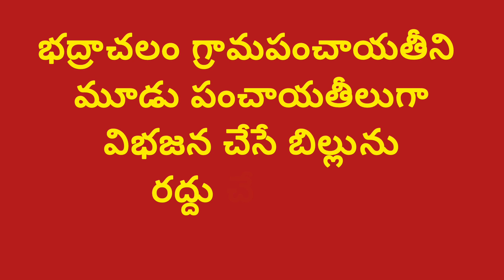భద్రాచలాన్ని మూడు పంచాయతీలుగా విభజన చేసే బిల్లును రద్దు చేయాలి!cpi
ఈ ఛానల్ మీది-మనందరిది

 STATE NEWS TELUGU యూట్యూబ్‌ చానల్‌ కి స్వాగతం. మా యూట్యూబ్ ఛానల్ లో ప్రసారమయ్యే ప్రోగ్రామ్స్ లో  ఆసక్తికరమైన మా వీడియోలలో మీకు నచ్చిన వాటిని మాకు తెలియజేయండి. అలాంటి మరిన్ని కథనాలను మీకు అందించేందుకు ప్రయత్నిస్తాం. నచ్చిన వీడియోలను మరింత మందికి షేర్‌ చేయండి. చానల్‌ను సబ్‌స్క్రైబ్‌ చేయడం మరిచిపోకండి. ధన్యవాదములు.!

భద్రాచలం గ్రామపంచాయతీని మూడు పంచాయతీలుగా విభజన చేసే బిల్లును రద్దు చేయాలి..*

 *భద్రాద్రిని ఒకటే గ్రామపంచాయతీగా కొనసాగించాలి*

 *సిపిఐ ఆధ్వర్యంలో ప్రజాభిప్రాయ సంతకాల సేకరణ..*

భద్రాచలం...11/02/2023.
భద్రాచలం గ్రామపంచాయతీని మూడు గ్రామపంచాయతీలుగా విభజన చేస్తూ రాష్ట్ర ప్రభుత్వం శాసనసభ లో బిల్లు ప్రవేశపెట్టడాన్ని వ్యతిరేకిస్తూ పట్టణంలో ప్రజాభిప్రాయ సంతకాల సేకరణ కార్యక్రమాన్ని స్థానిక అంబేద్కర్ సెంటర్లో సిపిఐ ఆధ్వర్యంలో ప్రారంభించారు.. మొదటి సంతకాన్ని సిపిఐ పట్టణ కార్యదర్శి ఆకోజు సునీల్ కుమార్ సంతకం పెట్టి ప్రారంభించారు.
అనంతరం ఆయన మాట్లాడుతూ
 భద్రాచలం పట్టణం ఇప్పటికే అన్ని రకాలుగా మోసపోయిందని పట్టణాన్ని మూడు ముక్కలు చేస్తూ ప్రభుత్వం బిల్లు ప్రవేశ పెట్టడం ద్వారా భద్రాచలం పట్టణంలో ప్రజలు గందరగోళానికి గురవుతున్నారని అన్నారు. పట్టణంలోని ప్రజల అభిప్రాయాలు పరిగణలోకి తీసుకోకుండా మూడు ముక్కలు చేయడం దారుణం అని అన్నారు .పరిపాలన సౌలభ్యం కోసమే పంచాయతీల విభజన అనే ప్రస్తావాన్ని అధికారులు గాని ప్రభుత్వం చెప్పడం విడ్డూరంగా ఉందని భద్రాచలం పట్టణం ఎటు చూసినా రెండు కిలోమీటర్ల పరిధిలో ఉందని పరిపాలన సౌలభ్యం అనే విషయం ఆశ్చర్యంగా ఉందని అన్నారు .ప్రసిద్ధిగాంచిన భద్రాచలం పుణ్యక్షేత్రాన్ని ప్రభుత్వాలు కంకణం కట్టుకొని ముక్కలు చెక్కలు చేస్తున్నాయని విమర్శించారు. భద్రాచలం పట్టణాన్ని మూడు గ్రామపంచాయతీ లు చేయడం ద్వారా ప్రజలకు ఎటువంటి ఉపయోగం లేదని తక్షణమే బిల్లును రాష్ట్ర ప్రభుత్వం ఉపసంహరణ చేయాలని డిమాండ్ చేశారు భద్రాద్రి అభివృద్ధి చెందాలంటే భద్రాచలానికి ఆనుకొని ఉన్న ఐదు గ్రామపంచాయతీ తెలంగాణకు ఇవ్వాల్సిన ఆవశ్యకత మరిచిపోయి ప్రభుత్వాలు కొత్త విధానాన్ని తెరపైకి తెచ్చి ప్రజలను గందరగోళపరచడం సరైన పద్ధతి కాదని సిపిఐ ఆధ్వర్యంలో పంచాయతీల విభజన బిల్లు ఉపసంహరించుకునేంతవరకు పోరాటం తప్పదని అవసరమైతే న్యాయస్థానాన్ని ఆశ్రయించి భద్రాచలం పట్టణ అస్తిత్వాన్ని సిపిఐ కాపాడుతుందని అన్నారు..
ఈ కార్యక్రమంలో సిపిఐ నాయకులు బల్ల సాయికుమార్ .మారెడ్డి శివాజీ .లంకపల్లి విశ్వనాథ్. గణేష్. కొలిపాక శివ .అందుర్తి వెంకట్. బైరు వరలక్ష్మి. హరీష్ .ఫ్రాన్సిస్ .గోసుల శ్రీనివాస్ .కలగర ప్రదీప్ .పవన్ .తదితరులు పాల్గొన్నారు